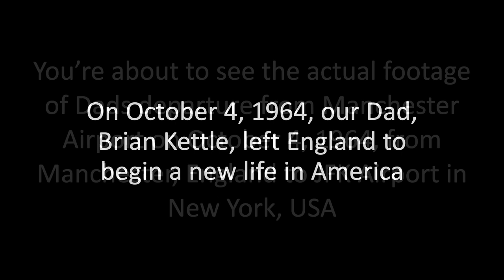"Thank you Dad"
This is a song I wrote and recorded in memory of my late father Brian Kettle who emigrated from England to America on October 4, 1964.  (March 20, 1941 - March 1, 2021)

I'd like to thank Kirk McWhorter of McWhorter Records & Publishing/West Highland Studio.  Kirk was fantastic to work with and added so much to the recording mix from playing drums, keyboards, bass, electric guitar, backup vocals and even bringing in a friend to lay down the lead guitar track.  Thanks Kirk!

Also, a special shout out to Tom Peterson from Thynktank and Part Gurus for taking all my pics and old videos and creating the music video in honor of my father.  So cool seeing the actual footage of dad's departure from England taken by my late Uncle Stephen Raven and dad playing his Ludwig Kit in the video.  Thanks Tom!